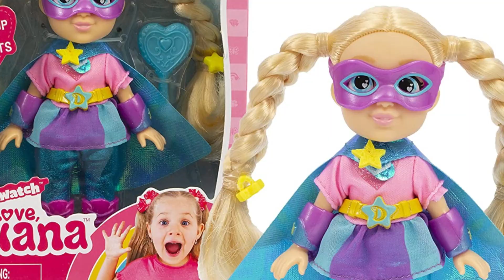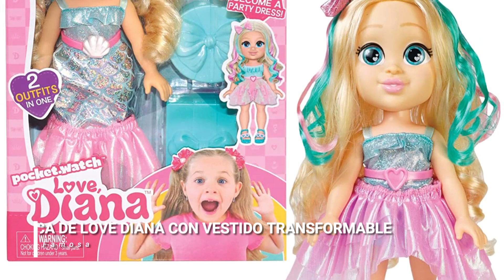💙 Las 7 MUÑECAS más BONITAS del MUNDO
¿Cuáles son las muñecas más hermosas del mundo? En este ranking te presentamos las mejores muñecas más guapas del mundo ¡Colecciones que te enamorarán!

NOTA LEGAL